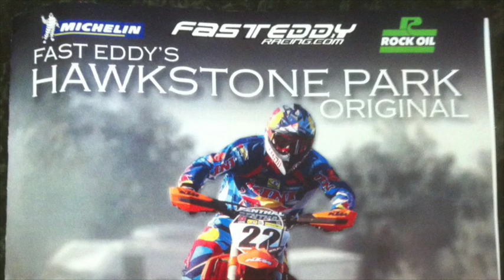Fast Eddy Hawkstone 2014 kids sprint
This video is about  Fast Eddy Hawkstone 2014 kids sprint